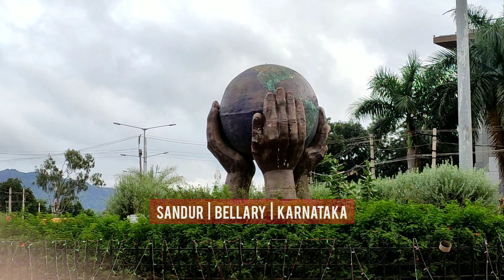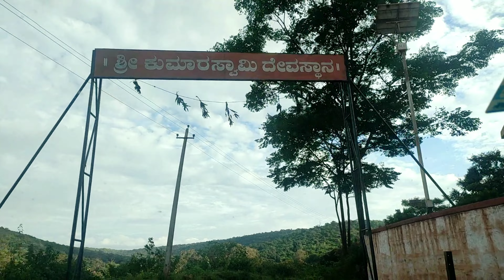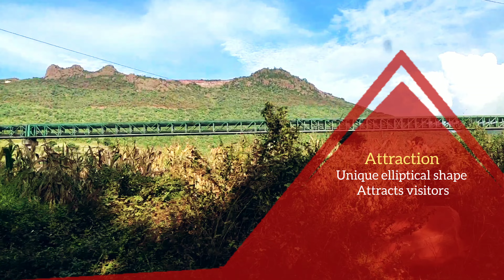Kumaraswamy Temple|Best Places To Visit In Hampi |Subramanya Temple |Hampi Tourist Places |Ghorpades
Kumaraswamy Temple |  Karthikeya Temple | Best Places To Visit In Hampi | Hampi Tourist Places | Ghorpades

Sandur is located near Hampi in North Karnataka which is 300Kms from Bangalore.
The Kumaraswamy temple is around 10 kms from the town of Sandur.
This temple is located within the Swamimalai forest range of the Krauncha
Giri hill.

Lets learn more about Kumaraswamy Temple
Krauncha Giri is notable for two ancient Hindu temples, Kumaraswamy &
Parvathi temple which are in the same compound, and both are protected
monuments under the Archaeological Survey of India (ASI).
In religious terms Kumaraswamy Temple is more important, as it is believed
to be the ﬁrst abode in south India of Murugan or Karthikeya, son of
Parvati and Shiva, and brother of Ganesha.

History of the Temple
According to legends, Parvati temple was built by the Badami Chalukyas
during the 7th to 8th century AD. This temple is a part of the
Kumaraswamy temple which was built by the Rashtrakutas during the
8th-10th century AD. The temple was discovered later in the 15th century
by the local rulers called the Ghorpades, from the dense forests of
Swamimalai hill.

The Legend of Krauncha Giri
The unique elliptical shape of this hill attracts a lot of visitors apart from it
being a holy place. This pass also makes it look like a shell (Shankh). There
is an interesting story behind this unique shape and name of Krauncha Giri.
Krauncha’ in Sanskrit means ‘sea shell’ and Giri means ‘hill’; the hill which
is in the shape of a shell.
One of the mythological story suggests that a battle between Lord
Kartikeya and a demon named Tarakasura took place here. In this battle
Lord Kartikeya took his sphere to pierce the mountain in order to kill the
demons hidden under the ground. Thus, it is strongly believed that the
narrow pass was created by Lord Kartikeya. Hence, this place has a
mythological importance and is known as a sacred place for Hindus.

Do visit this place with your friends, family or loved once and seek blessings  from Lord Karthikeya - the greatest warrior of Gods.

Cover Topic:
Kumarswamy
HinduTemple
SouthIndiantemples
piligrimage
kukke subramanya temple
kukke subramanya temple history

Sandur
Hampi
Karnataka
Kartikeya
lordmurugan
indianmythology
archaeology
Chalukyas
Rashtrakutas
KraunchaGiri
Swamimalai
hills
lovetravel
Fittourer
Shanmuga
Skanda
Karthikeya
trip near bangalore
weekend trip near bangalore
bangalore trip for 2 days
bangalore trip vlog
weekend places near bangalore
weekend trip from bangalore
trip places in karnataka
trip near bangalore